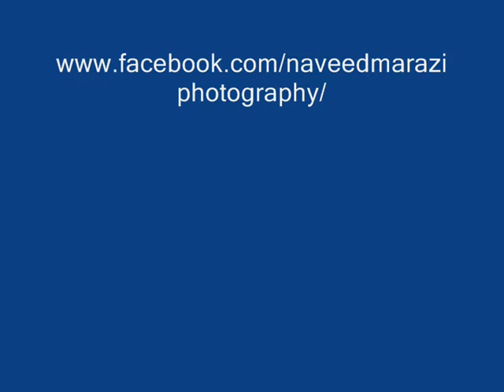Swarrveda Live Performance | Ramta Jogi | JBIT Dehradun | Srijan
Swarveda's  performance on Ramta Jogi live at JBIT Dehradun.
SRIJAN - Annual Technical and Cultural Fest.